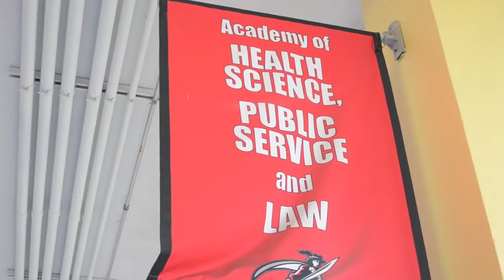Coral Gables Senior High School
Freshman Orientation Class of 2018